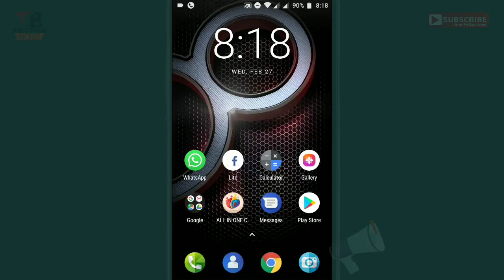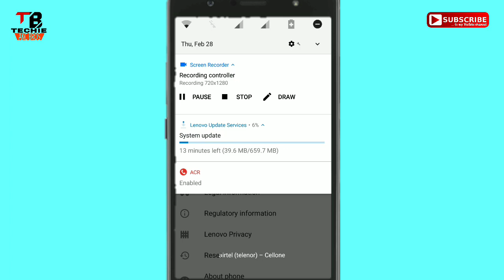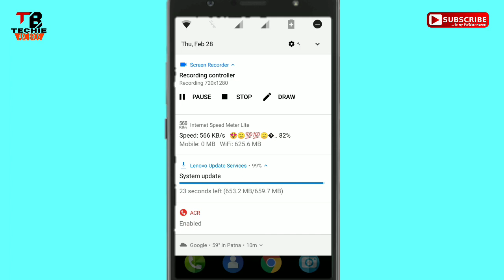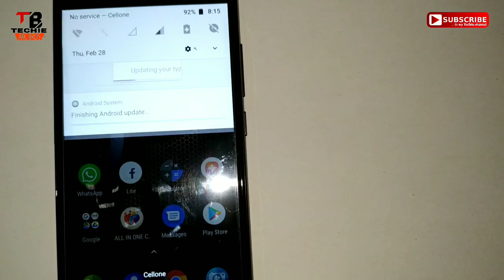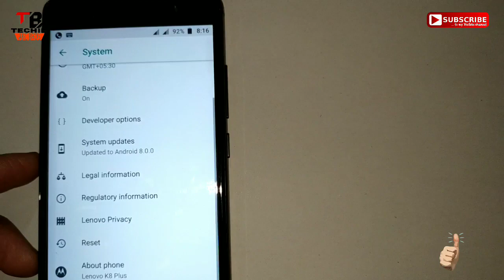Lenovo K8 Plus New february Update Released | Lenovo k8 plus January security patch update, bugs fix